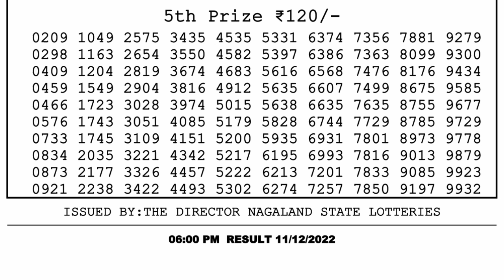🔴 Lottery Sambad Live 06:00pm 11/12/2022 Day Nagaland State Dear Lottery Result Pdf Download